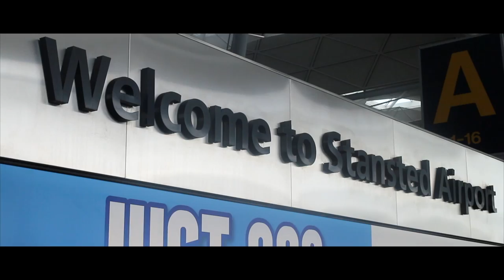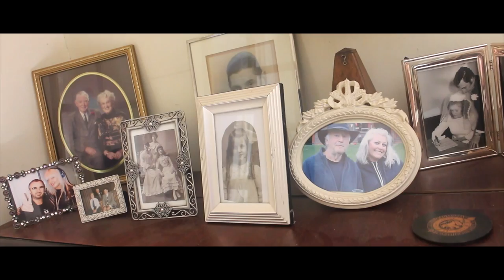Holiday In France - La Forge Gites - Beatnik Vlog (Part 1)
Holiday In France - La Forge Gites - Beatnik Vlog (Part 1). Statis starts this vlog at Stansted airport ready to jump on a flight over to Poitiers in central France to head to the bottom of the Loire valley to spend the week at the magnificent Forge Gites in the picturesque village of Yzeures Sur Creuse. Situated just next to the infamous spa town of La Roche Posay and along the banks of the river Creuse it is a wonderful area to relax and enjoy the stunning french countryside. After the usual fun of a Ryanair flight Statis arrives in Poitiers just as his uncle is flying back to the UK so he manages to squeeze in a quick meet up before setting off for the hours drive into the country. When he reaches La Vieille Forge farmhouse he is greeted by his parents and gives his mum a beautiful bespoke necklace made by jewellery designer Chupi. Then its a quick look around the beautiful farmhouse with its amazing flora and fauna before a quick view of some of the family photos and artwork. Next he says hello to all the animals including Honey the Dog, cats Coco, Tiger and Titou (Ollie was not around so he couldn't get shots of him) and the chickens that live in the trees! Next it's a walk up through the orchard to the fields and then back to admire the beautiful Triumph TR6 and a snake skin that had been shed in the fields. Statis then takes up residence in one of the two stunning gites next to the swimming pool and so gives us a little tour before diving into the swimming pool and relaxing there until sunset!

*La Vielle Forge Farmhouse with it's 14 acres of land including swimming pool, fields, woods, orchard and two gites is currently for sale. if you are interested in this amazing property & business please visit this website and contact the owners on the email below: